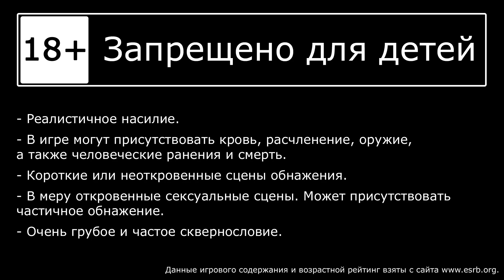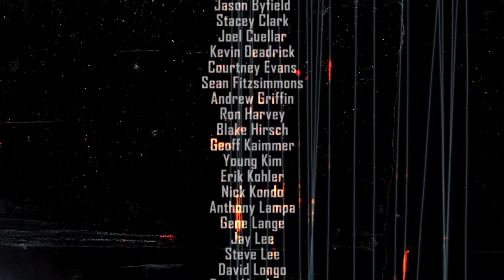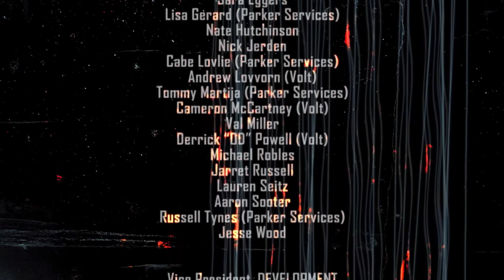F.E.A.R. 2: Project Origin - Эпизод 7 - Объединение - Прохождение игры на русском [#18] Финал | PC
Прохождение игры F.E.A.R. 2: Project Origin, на русском языке. Запись стрима.
Бегает и стреляет Александр, Наташа рядышком.

Сиквел F.E.A.R. продолжает паранормальную историю о сверхъестественном существе Альме — девушке с невероятными экстрасенсорными способностями, которая полна ненависти к тем, кто пытал её и лишил детей. Начинается разрастающийся и не поддающийся объяснению кризис, который угрожает поглотить и заменить объективную действительность больным воображением Альмы. На этот раз протагонист игры — Майкл Беккет, оперативник отряда «Дельта», чья команда отправлена арестовать Женевьеву Аристид.

РАЗРАБОТЧИК: Monolith
ИЗДАТЕЛЬ: Warner Bros. Games, Warner Bros. Interactive Entertainment
ДАТА ВЫХОДА: 12 фев. 2009